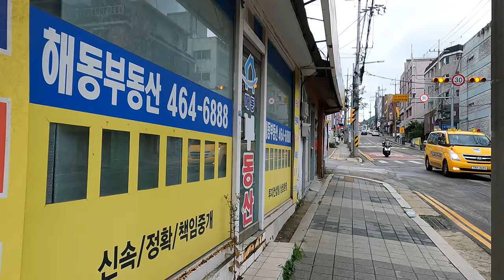인천 도심에서 관심받는 한화포레나 인천구월 아파트/아파트 소개/부동산 소개/입주 아파트/분양권 아파트/인천입주예정아파트/인천 관심아파트/한화포레나 아파트/인천 역세권 아파트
안녕하세요!!!
이번 영상은 2023년 11월 입주예정인 인천 남동구 구월동 한화포레나인천구월 아파트 소개입니다.
인천지하철 2호선 석천사거리역 도보3~4분 거리이며, 주변에 학교가 가깝고, 백화점과 재래시장이 가까이 있어서 생활하기 편리한 지역입니다.
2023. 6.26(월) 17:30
날씨 : 흐림
온도 : 26℃